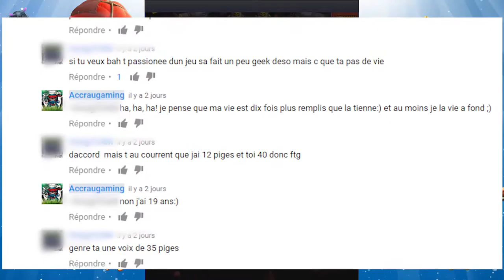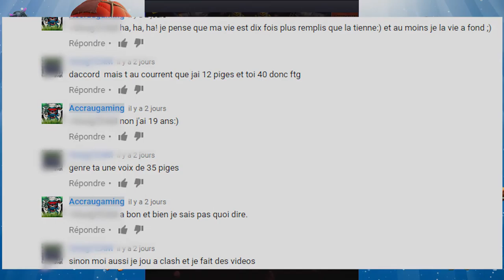clash royal en mode choqué, mdr;)